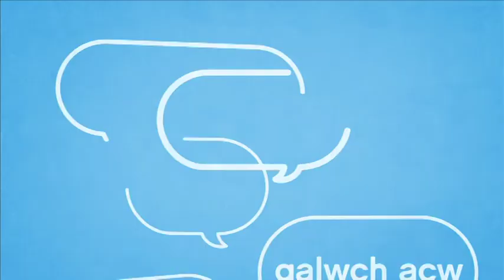Dal Ati - gwasanaeth S4C i ddysgwyr